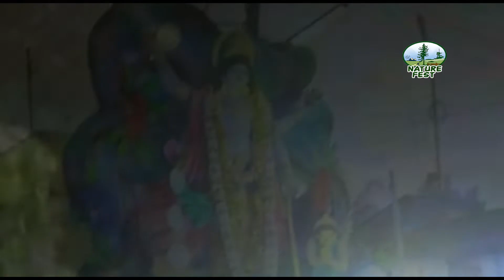Santipur rash 2019 | Vanga Rash Carnival | rash jatra | shantipur | part-2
Rash Yatra has a long tradition in Bengal and the festival is very famous in shantipur. In the first part, we had depicted the procession of Lord radha and Krishna through the carnival called ' _Vanga Rash'_ The various idols like Nataraj, Kali, Narayan, Bharatmata, Santoshima,the bigroho are immeresed in the Ganga after the procession. Little girls, dressed as Radha, called Ray Raja,the main attraction of the carnival. This part is a continuation of vanga rash, showing more of lighting, idols and crowd of people.

Videography- Anuska Sarkar